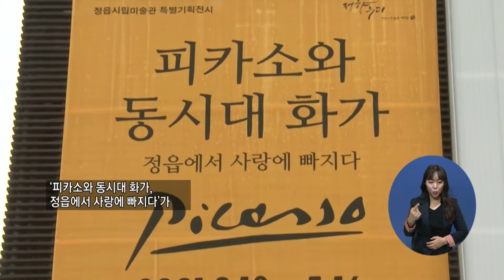주요6) ‘피카소, 정읍과 사랑에 빠지다’ 전시 열어